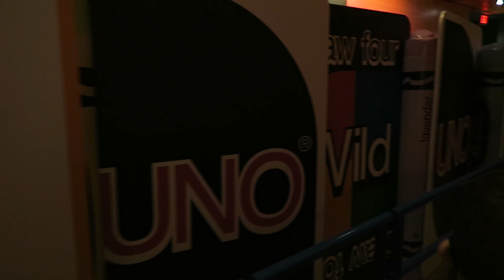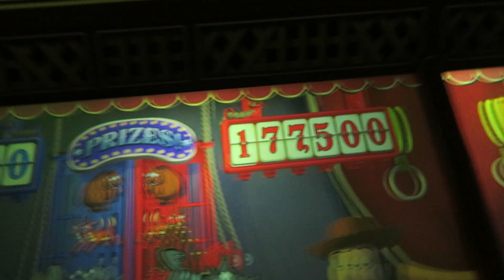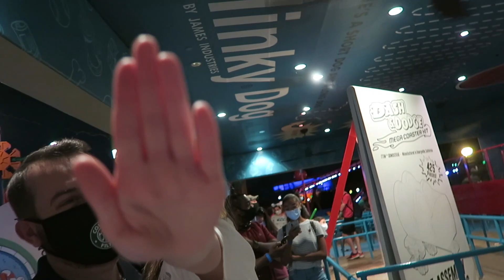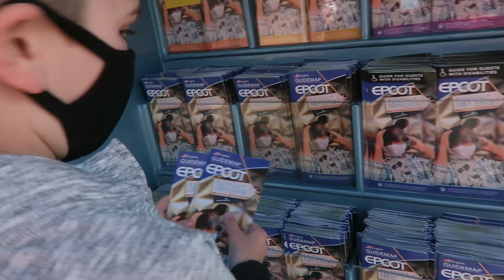THE BEST EVENING IN TOY STORY LAND | Hollywood Studios vlog | Nov/Dec 2020 Day 2, Part 3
We close out our day at Hollywood Studios by meeting back up with Joe and Hannah  for a walk on Mickey & Minnie's Runaway Railway and the best evening in Toy Story Land!

Our family consists of two sweet little children, Matthew and Hannah, and their dad and mom, Joe and Sarah. Our first family trip to Disney World was in October 2014. We loved it so much that we became annual passholders, and now we take trips as often as we can.